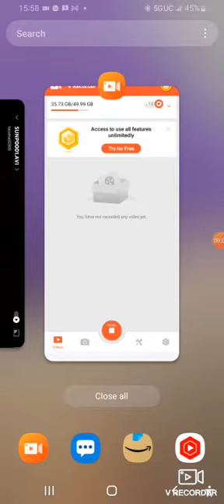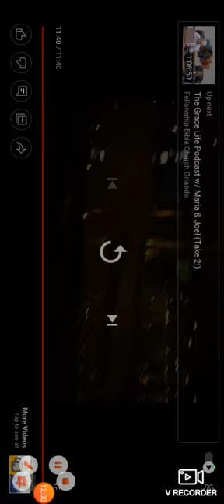10 years a go